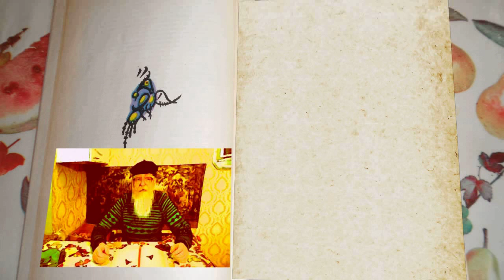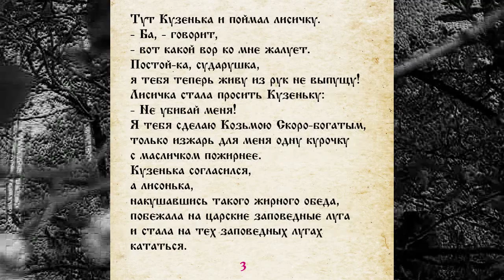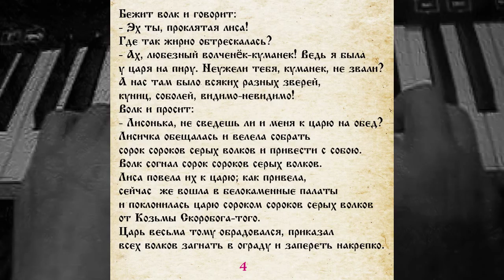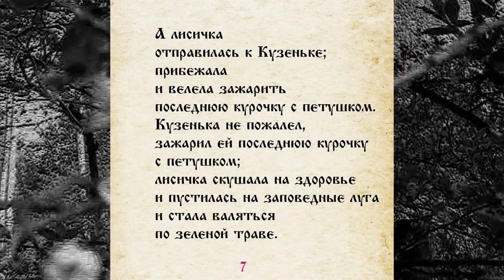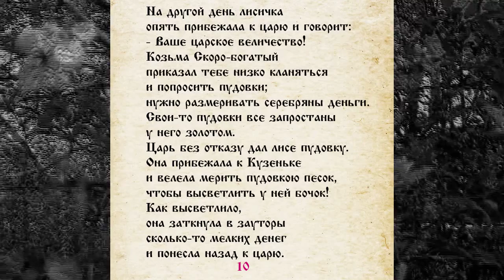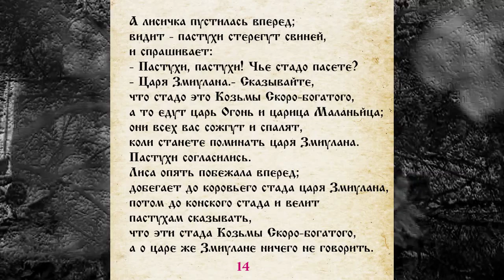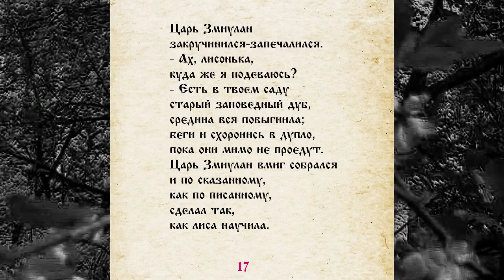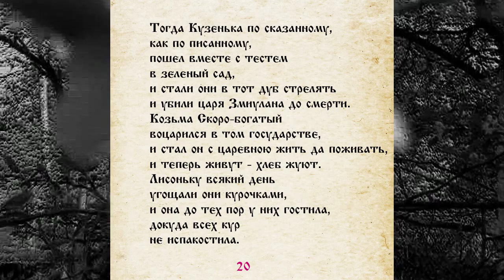СКАЗКА 025 КОЗЬМА СКОРОБОГАТЫЙ САМИ ЧИТАЕМ